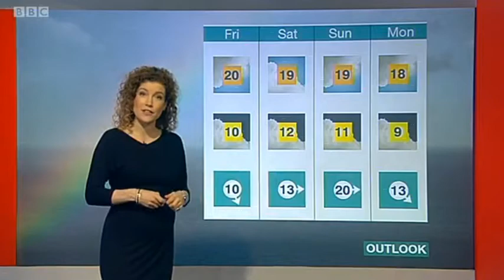Alex Dolan BBC Weather 14/8/14